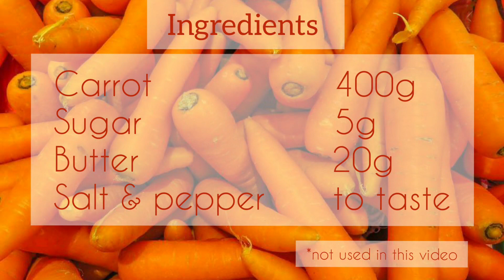how to make VICHY CARROTS | Easy food recipe | LiveTheDream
for the full recipe & many more exciting blogs.💛

Follow & follow for amazing food snaps.💛